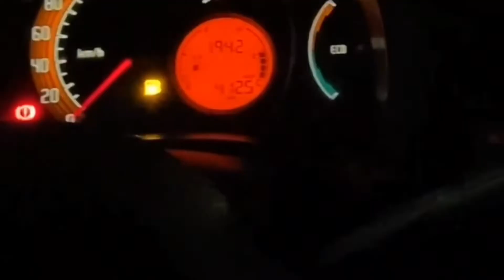QUANTO CUSTA ENCHER O TANQUE DO FIAT UNO EM 2022?